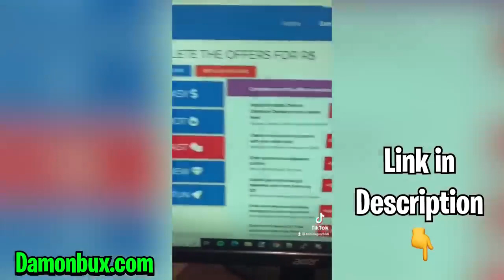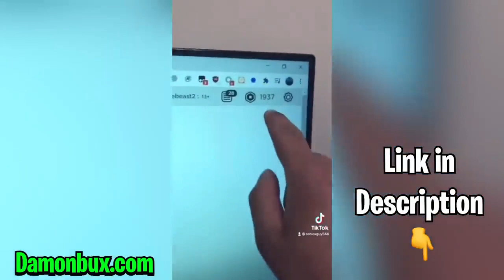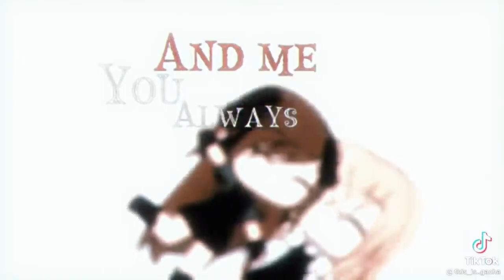｢ GCMV 」 Gacha Movie #4026